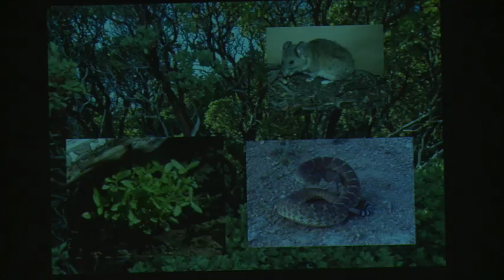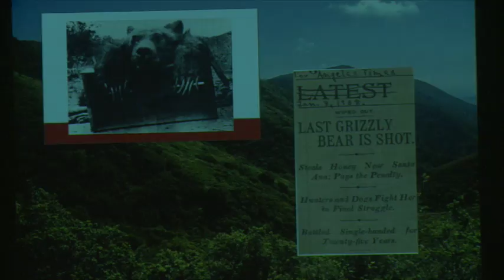Get lost in nature—the wonders of California's chaparral ecosystem | Rick Halsey | TEDxRBHigh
Richard W. Halsey is a writer, photographer, and the director of the California Chaparral Institute, a non-profit research and educational organization dedicated to the preservation of California's native chaparral ecosystem, helping communities understand the dynamics of wildland fire, and supporting the creative spirit as inspired by the natural environment.

Richard also works with the San Diego Museum of Natural History, teaches natural history throughout the state, and leads the Chaparral Naturalist Program at the Elfin Forest Reserve in Escondido. While teaching high school biology, Halsey was selected as the Teacher of the Year for San Diego City Schools and awarded the Christa McAuliffe Fellowship. He has given more than 500 public lectures and has published numerous papers and articles concerning the ecology of California’s chaparral ecosystem.